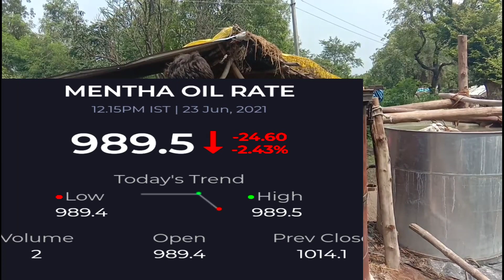Mentha oil Kaise nikala jata hai | mentha oil plant mentha ki perai kaise hoti hai |Arvind youtuber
this video full information  mentha oil plant mentha ki Kheti Uttar Pradesh in in India
 mentha kheti  forming

1.Mentha oil plant
2.Mentha ki peari kaise hoti hai
3.mentha oil price
4.piprmint kids perai kaise hoti hai
5. Mentha oil aaj ka bhav
6.Uttar Pradesh Mentha ki kheti Kaise hoti
7.Barabanki Mein Mentha ki kheti Kaise hoti  hao
8.Mentha ki perai Barabanki Uttar Pradesh India
9. Mentha oil plant Kaisa Hota Hai
10 nintha oil plant Mein Kitna kharcha lagta hai

indian blogger
travel vlog
my village
Arvind kumar ke video
gaon ka ghar
Arvind ke vlogs
arvind ke video
new vlog video
vlog video
vlog
daily vlog video
daily blogger
daily vlogs
life vlogs
Hindi vlog
haw to make daily vlogs
barabnki vlogs
Barabnki blogger
village life style
Indian vlogs

hai doston my name Arvind Kumar !

main. Uttar Pradesh se hu.
aapke liye blog bnata hu

my smartphone-

selfei stick-

Gorilla tripod-

    Arvind youtuber